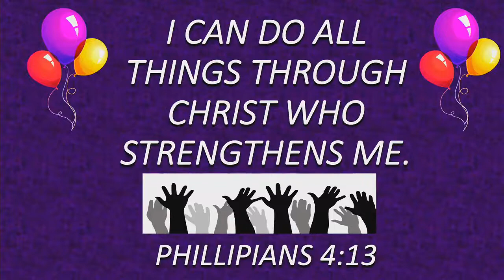Rev. Dr. N. L. Moore Morning Worship 8/14/2022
Morning Worship Service 8/14/2022
"The Show Must Go On"
2 Kings 13:20-21